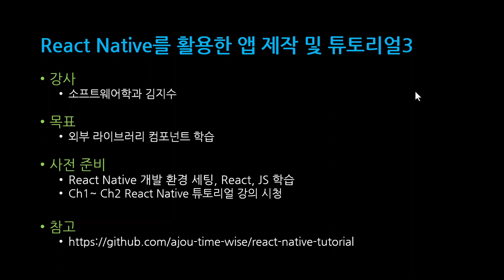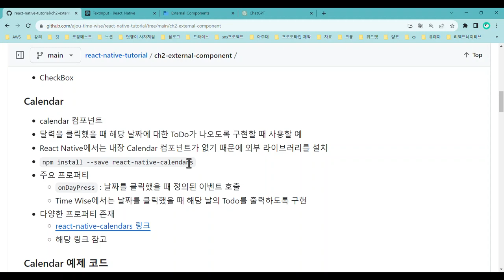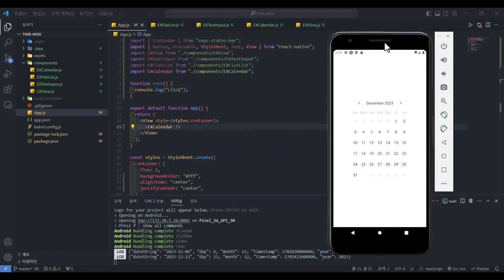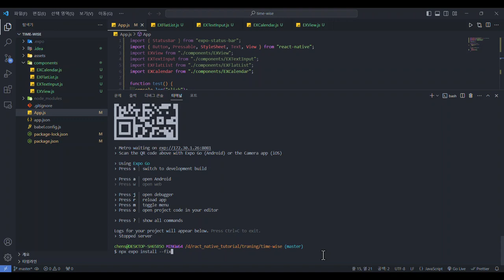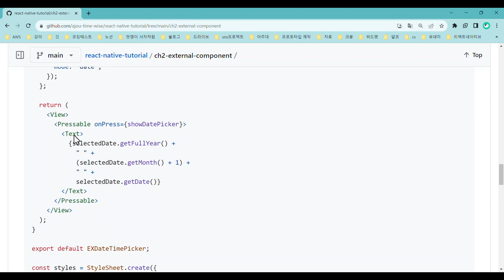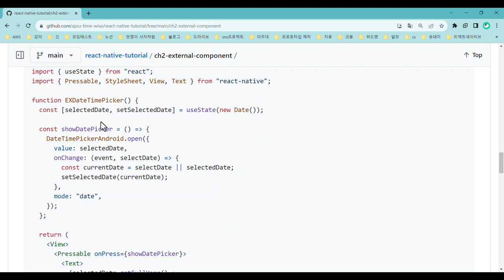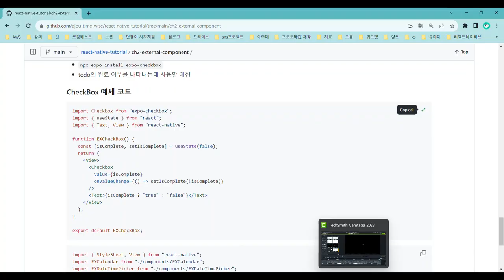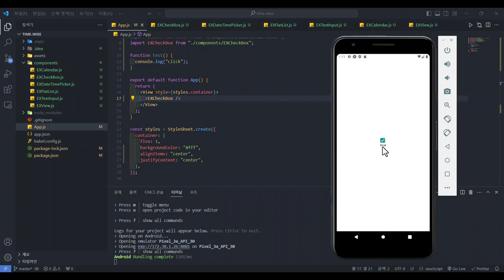[SWTT] React Native (3/8) - External Component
아주대학교 김지수